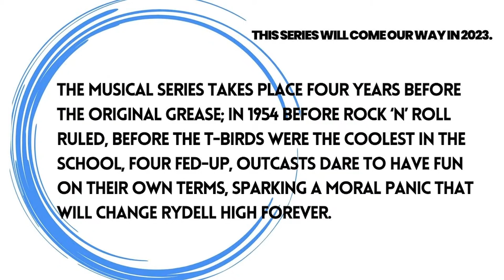Grease TV Series SPIN OFF to Paramount+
Welcome to Kruse Control! Today we discuss the prequel TV series based on the hit movie, "Grease."